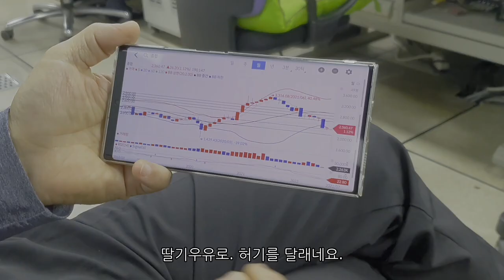1분 드라마5회(다이어트3일째,첫 숟가락을 들다)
삼일만에 첫 쌀밥을 먹습니다. 직장 구내식당 메뉴가 맛없는게 나오길 바랬건만, 돈갈비찜이네요. 벌써 가슴이 두근대기 시작합니다. 이틀 반나절을 굶었으니, 당연 굶주린 맹수가 되어있겠죠. 식판들고 대기하며 적게 담자고 다짐하지만, 갈비찜을 보자 와르르 무너집니다. 순간 퍼담다 다시 내려놓습니다. 평소보단 적게 담아지만 여전히 많네요. 3일간 참느라 고생했으니까 이정도는 괜찮겠죠^^; 산책하며 열량을 조금이라도 소비해 봅니다. 식탐을 제어하고 소식하며, 운동하는게 장기적으로 다이어트에 정답이겠죠.